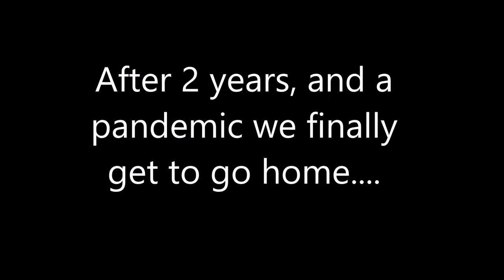Bloodstock 2021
Well what the hell do I say about this, this was absolutely amazing to be back in my favourite field on the planet, were there issue, yes lineup changes to the point they were happening on the day so I just stopped looking at my timetable and hoped that I would see something I liked, the hand sanitizer in the campsites were none existent, luckily I always had some on me. That being said I have never been so happy to just be back at a festival as I was this year, Nothing I really had planned happened but I did so some very silly things and thought I would share XD